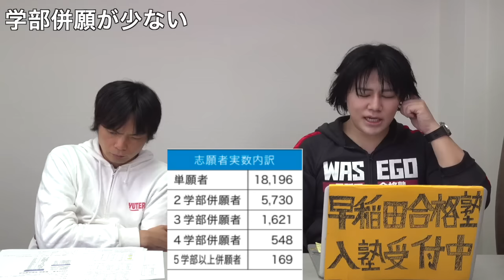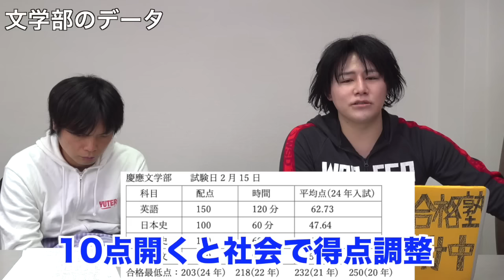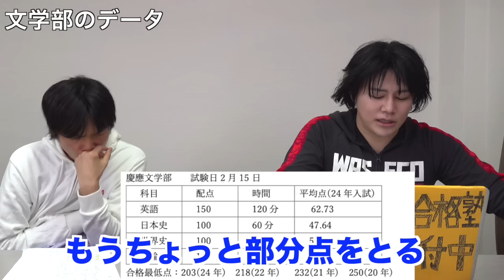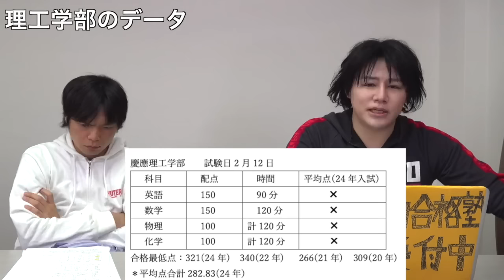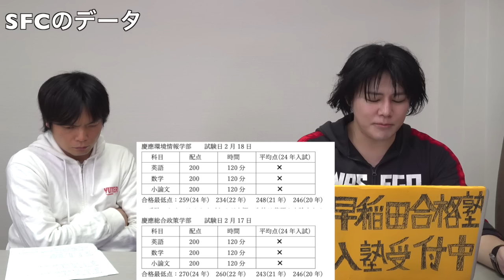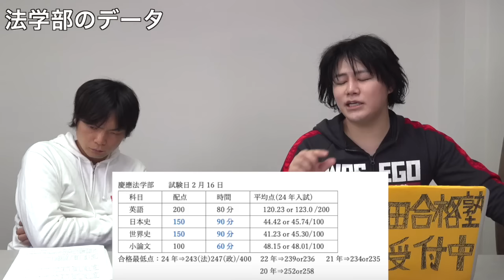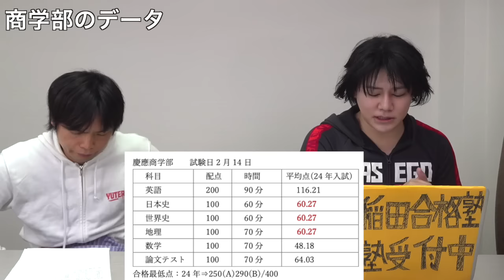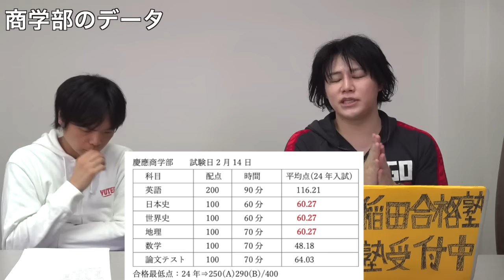慶應大学に合格するために知っておくべき５つの原則【各学部のデータ分析】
慶應合格塾

早慶文法200問組手はこちらをチェック

‹出演者情報›
もりてつ
発音指導士